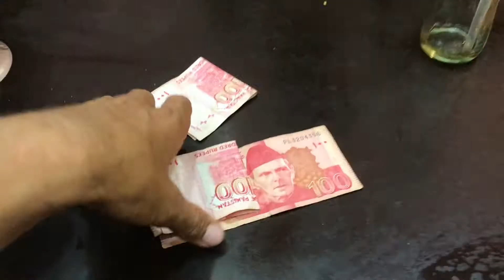first payment weekly on amjad brother 😍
my name is kashif hussain
i am vlog and food video